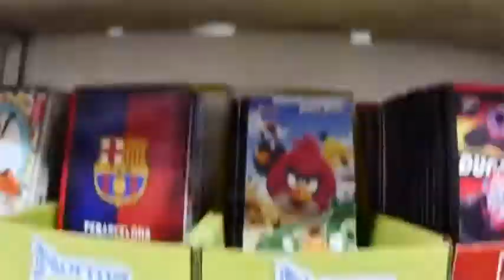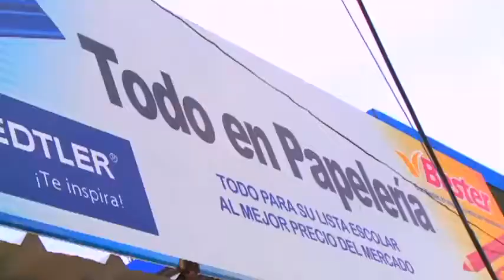EC485 TEMA: Portoviejo PAPELERIA